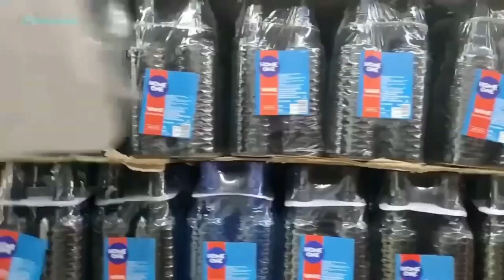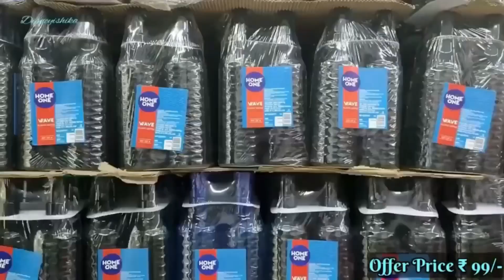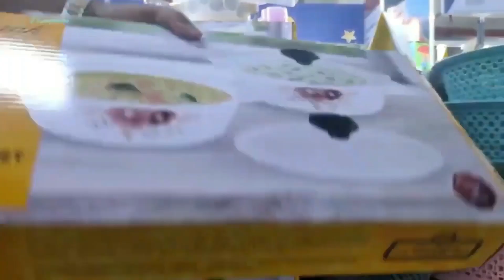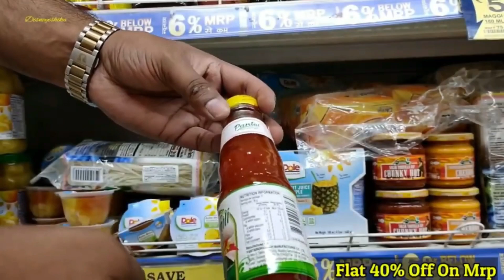Reliance Smart Latest Grocery Sale || Reliance Smart Latest Buy1 Get1 Sale || Smart Bazaar || D Mart